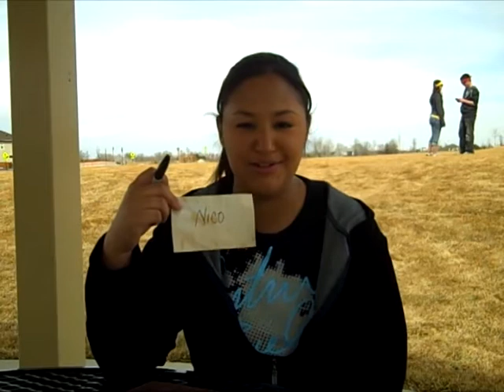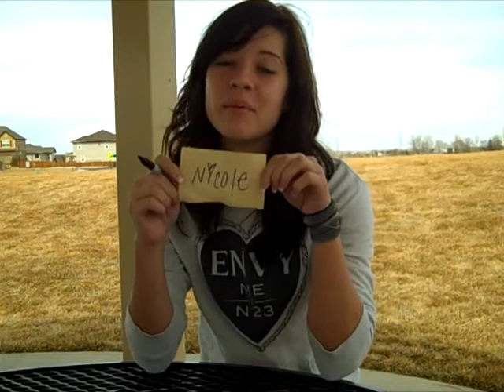RMT Survivor: SvW 901 "Little Minions" Part 2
List your top favorites.